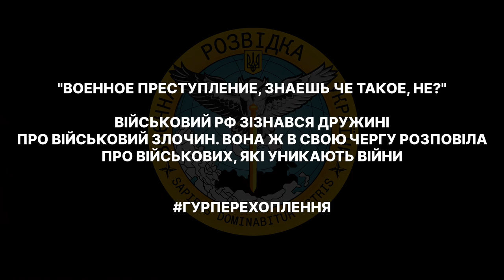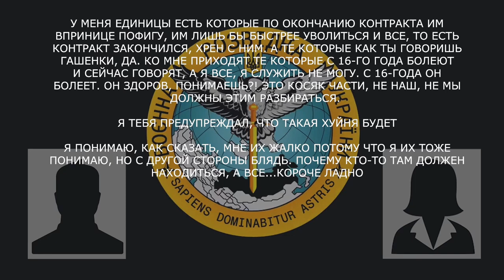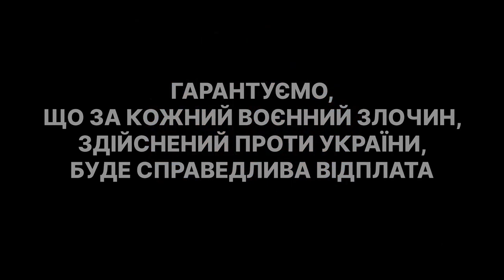Військовий рф зізнався дружині про військовий злочин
Вона ж в свою чергу розповіла про військових, які уникають війни.